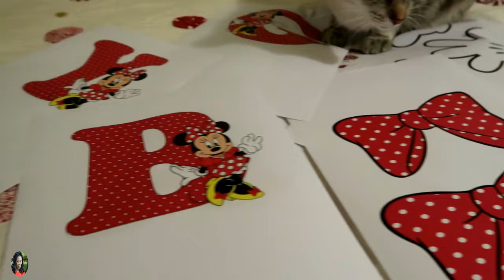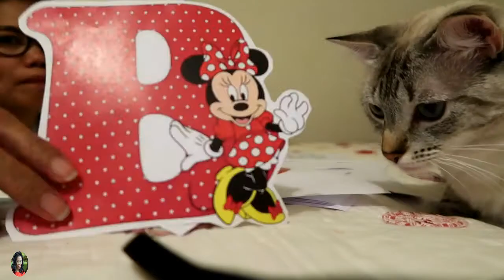Minnie Mouse Birthday Event Prep - Australia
Hello guys, another DIY video for client.. In this I'm preparing my birthday decor and set up it's a Minnie Mouse Birthday Theme that I'm working in this video.
Also, I am not feeling well in this video but I need to work still.